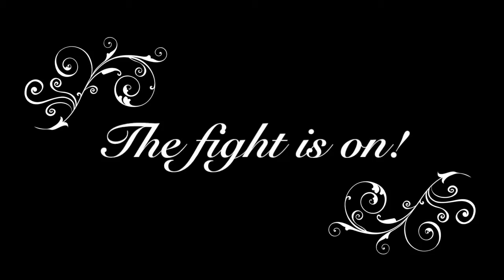Kung Fu Kitchen